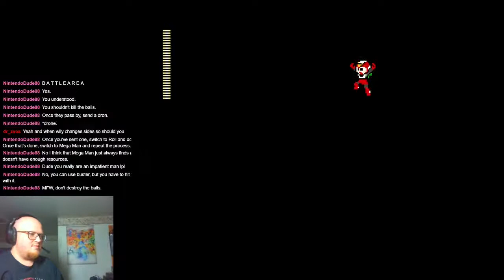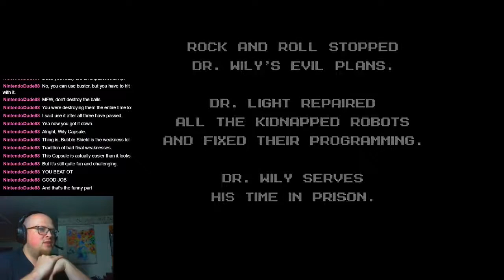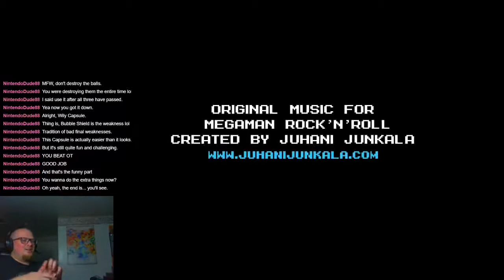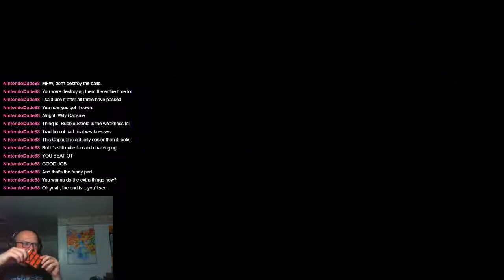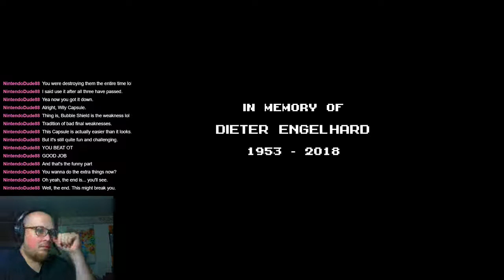Mega Man Rock n Roll Blind Run. pt. 21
Part 21. I beat the dr. wily and watch the credits!
I stream Mega Man Maker every Monday, Wednesday and Friday. come share your levels with me.